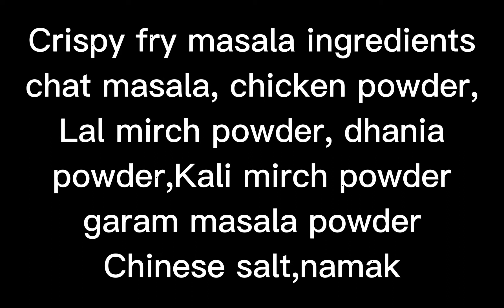crispy chicken wings recipe 😍 easiest way to cook